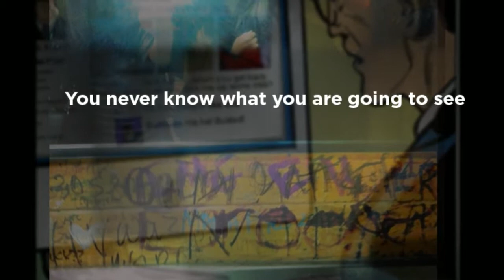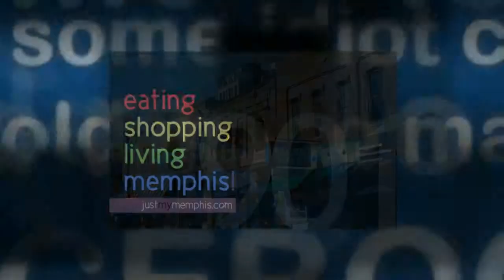Like us on Facebook!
You never know what you are going to see!  It could be shots Tom Lee Park, no not gun shots.  Pictures!  It could be the events going on this weekend, great menus, local experts, or it might be you.  JustMyMemphis is hot on Facebook.  Like us and Share us and win amazing prizes!